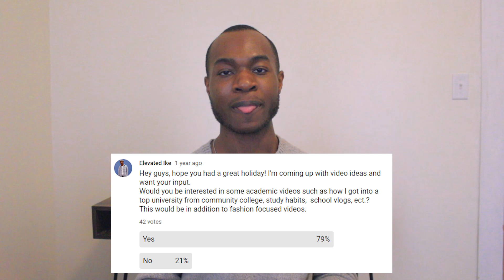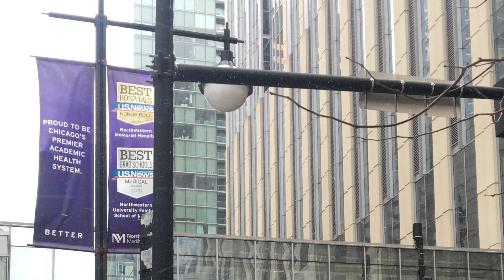Medical School Interview | Elevated Ike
Recording in public was weird but here's a video recapping my experience interviewing for medical school.

***More details and links below***